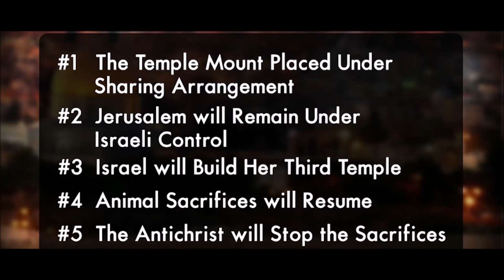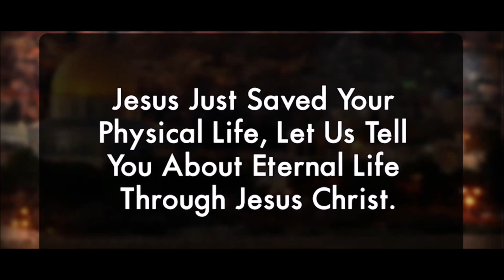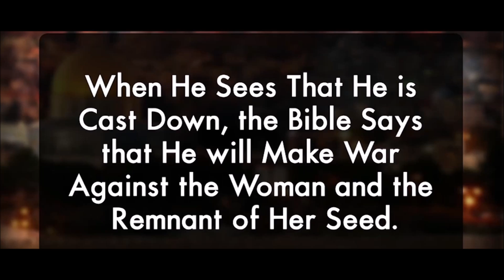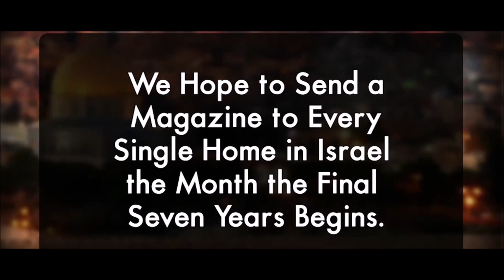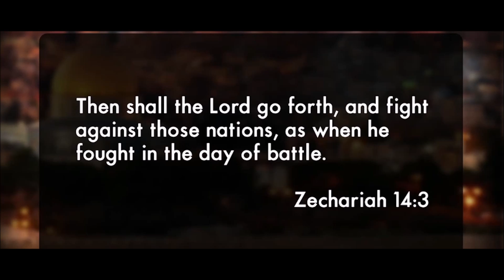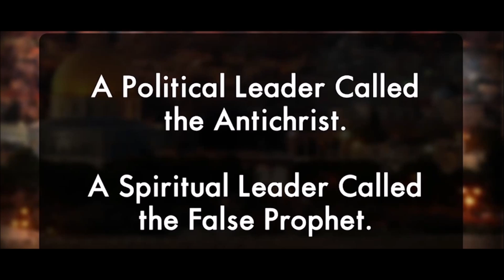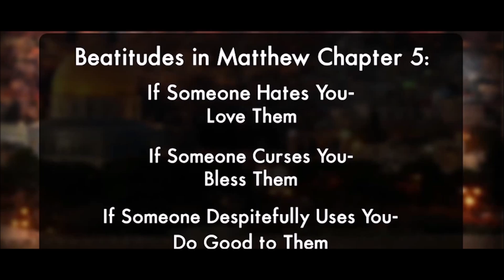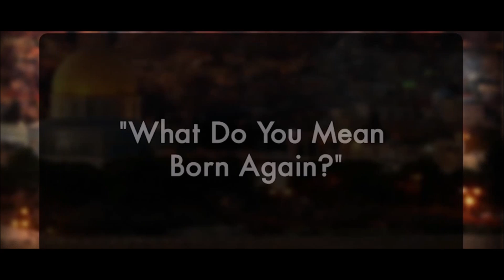Israel’s Future by Irvin Baxter Jr.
The future of Israel is explored by Irvin Baxter Jr. What roles will Christ, Two Witnesses, Antichrist, false prophet, and peace accord take place in Israel? Sit back and watch to see their future written in the word of God, but soon to be news headlines in tomorrow's papers and broadcasts.